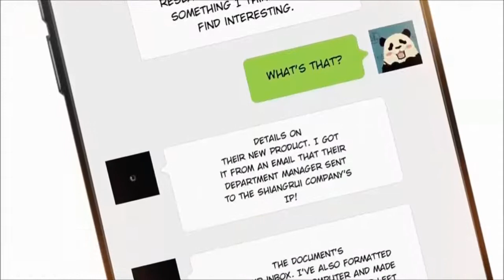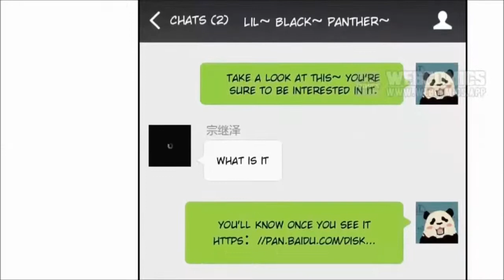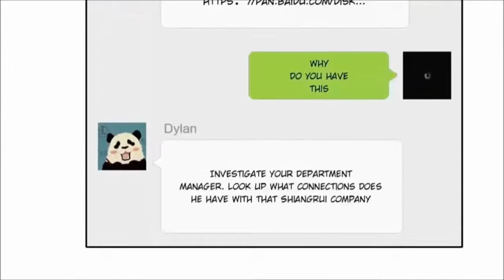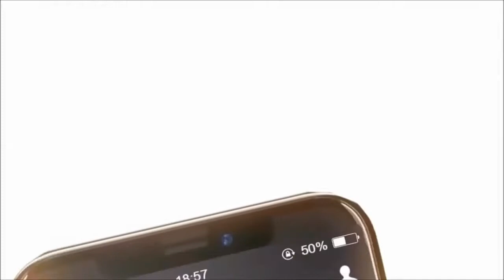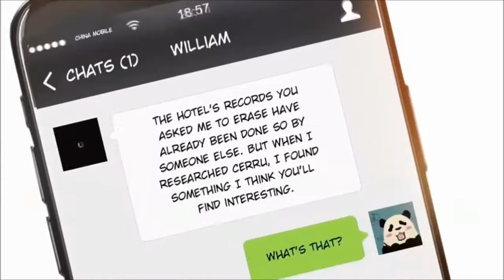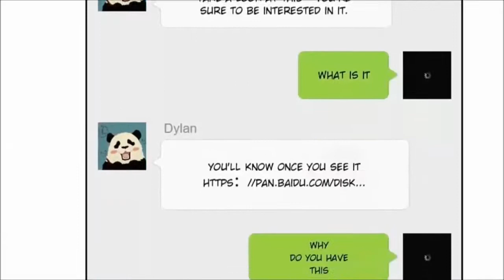THE NAIVE MR LU episode 10